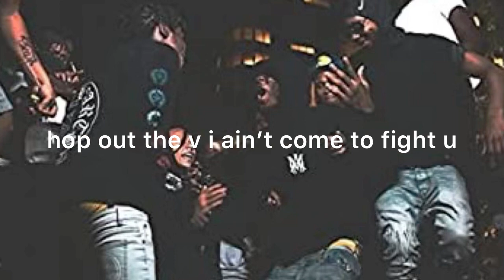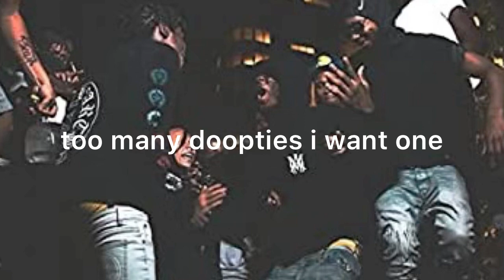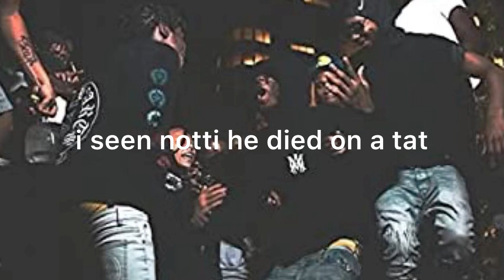Jay Hound x Kyle Richh - hop out the v (feat. Sdot Go)